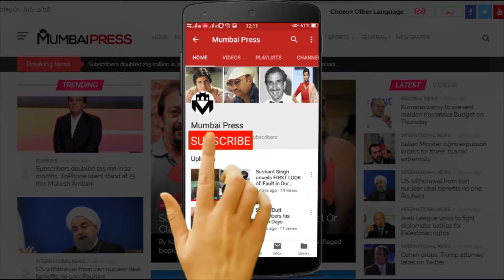Major Fire In Navrang Building Near Mumbai's Crawford Market Area | Mumbai Press